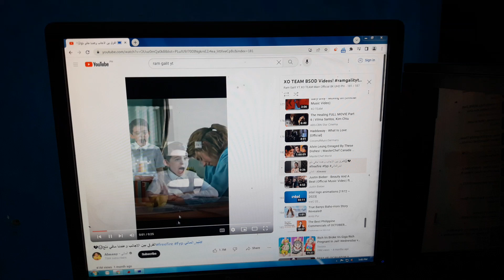Windows 7 Pisonet Has BSOD #3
Love,RamGalitYT
Love,RaphaelEmanGalit
Love,ToniGonzaga
Love,ElsaArca
Love,XOTEAM
Love,KikaKim
Love,NEVADA
Love,nevaaadaa
Love,Nika
Love,AlishaKone
Love,KimChiu